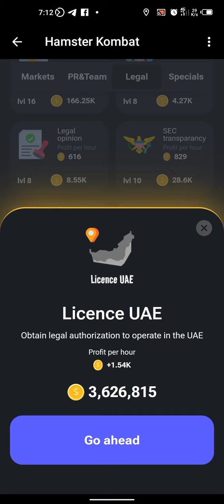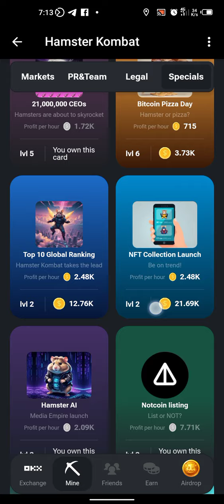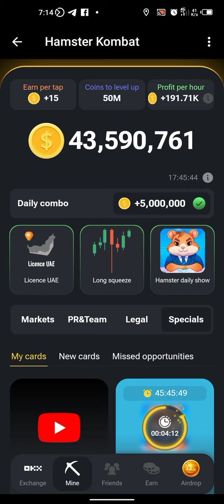Hamster Kombat Daily Combo 4 26th May 2024